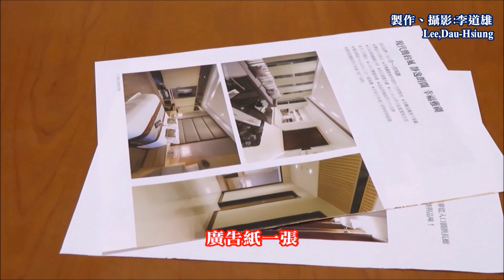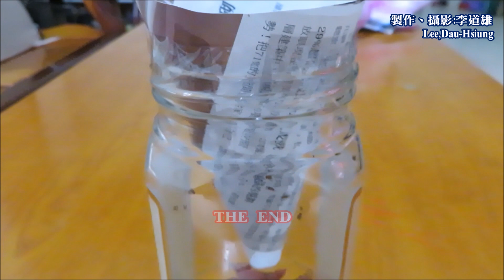製作超簡單、效果超好的"捕果蠅器" DIY，廢物利用，製作成本不超過一塊錢